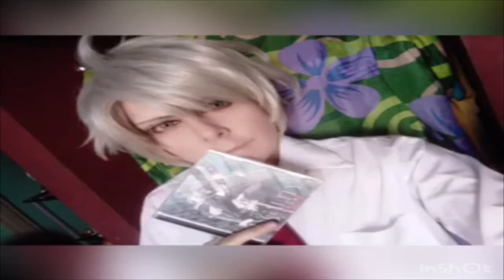Feliz día internacional del Cosplay 2020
Gracias a todos los cosplayers que participaron con sus fotografías para elaborar este gran video.